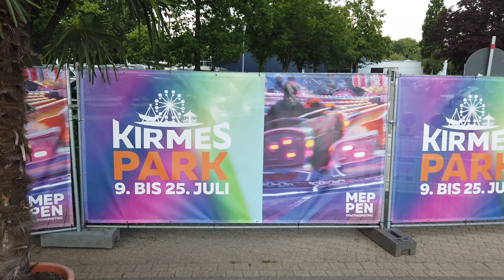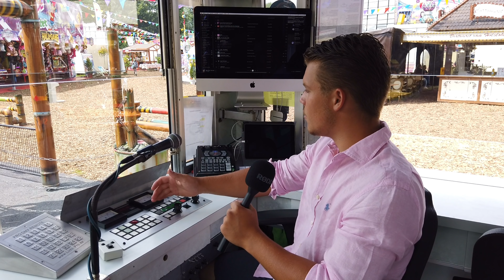Reportage - Kirmes Park Meppen 2021 - Interviews, Onrides und mehr - Clip by kirmesmarkus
Reportage - Kirmes Park Meppen 2021 - Interviews - mit Ron Oberschelp - Lous Oberschelp (High Impress) - Adrano Horz - Romano Lagerin, Fritz Braun und mehr